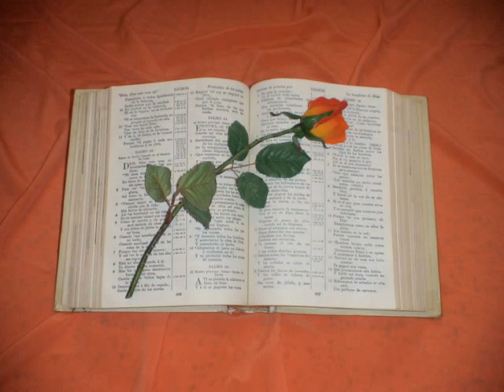Cantares de Salomon. Capitulo 6.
Cantares 6
1. ¿DONDE se ha ido tu amado, Oh la más hermosa de todas las mujeres? ¿Adónde se apartó tu amado, Y le buscaremos contigo?
2. Mi amado descendió á su huerto, á las eras de los aromas Para apacentar en los huertos, y para coger los lirios.
3. Yo soy de mi amado, y mi amado es mío: El apacienta entre los lirios.
4. Hermosa eres tú, oh amiga mía, como Tirsa; De desear, como Jerusalem; Imponente como ejércitos en orden.
5. Aparta tus ojos de delante de mí, Porque ellos me vencieron. Tu cabello es como manada de cabras, Que se muestran en Galaad.
6. Tus dientes, como manada de ovejas Que suben del lavadero, Todas con crías mellizas, Y estéril no hay entre ellas.
7. Como cachos de granada son tus sienes Entre tus guedejas.
8. Sesenta son las reinas, y ochenta las concubinas, Y las doncellas sin cuento:
9. Mas una es la paloma mía, la perfecta mía; Unica es á su madre, Escogida á la que la engendró. Viéronla las doncellas, y llamáronla bienaventurada; Las reinas y las concubinas, y la alabaron.
10. ¿Quién es ésta que se muestra como el alba, Hermosa como la luna, Esclarecida como el sol, Imponente como ejércitos en orden?
11. Al huerto de los nogales descendí A ver los frutos del valle, Y para ver si brotaban las vides, Si florecían los granados.
12. No lo supe: hame mi alma hecho Como los carros de Amminadab.
13. Tórnate, tórnate, oh Sulamita; Tórnate, tórnate, y te miraremos. ¿Qué veréis en la Sulamita? Como la reunión de dos campamentos.